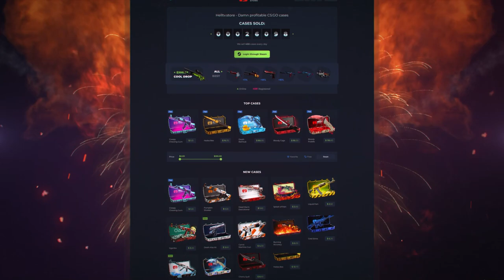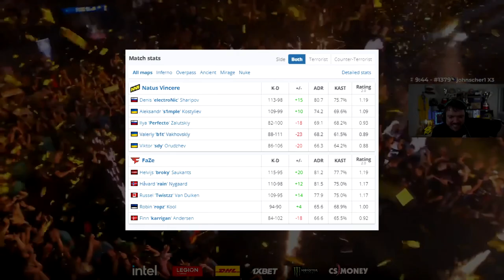GRANDE FINAL ÉPICA! NaVi vs FaZe - IEM Cologne 2022 | CSGO PRO HIGHLIGHTS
0:00 - Inscrevam-se no canal!
0:21 Adzin humilde :)
00:36  Inferno Highlights
7:14  Overpass Highlights
16:14  Ancient Highlights
30:56 Mirage Highlights
37:34 Nuke Highlights